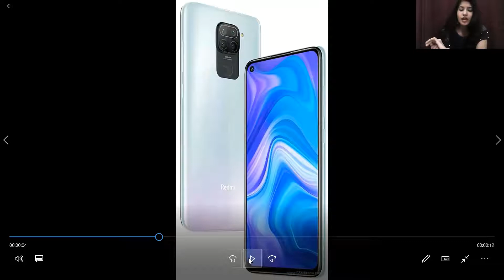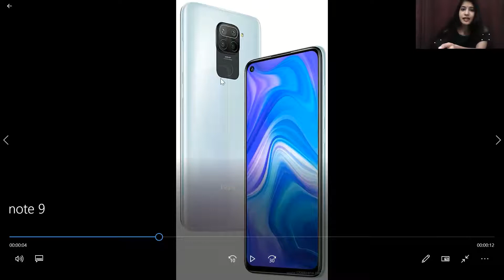Xiaomi Redmi Note 9 Best Pricing with Reviewing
Xiaomi Redmi Note 9|| Specification|| Look|| Review